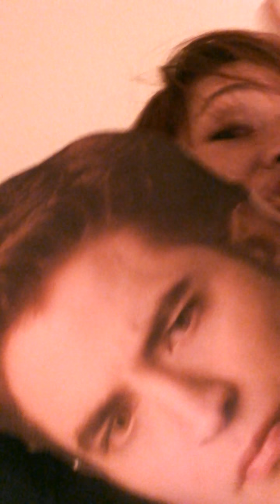Bekalee covers Call Me Maybe